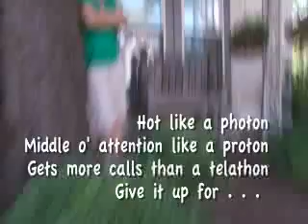Vin Vin on Set 7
Vin Vin talks to Joe Estevez about his real feelings towards stunt babies.